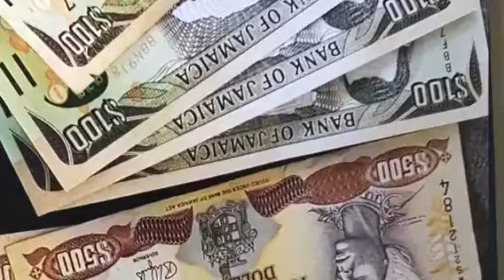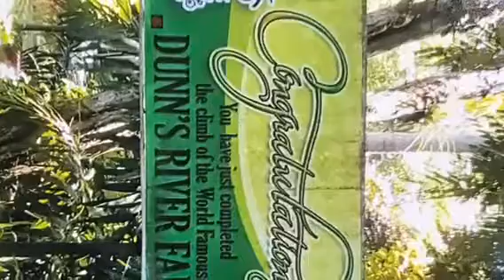Our Jamaican vacation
Our first vacation from Galen college of nursing